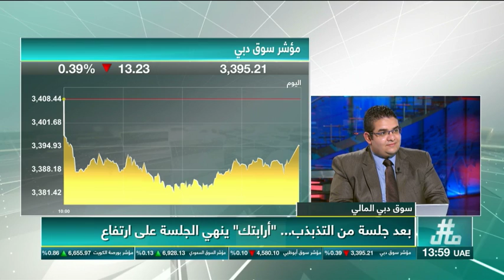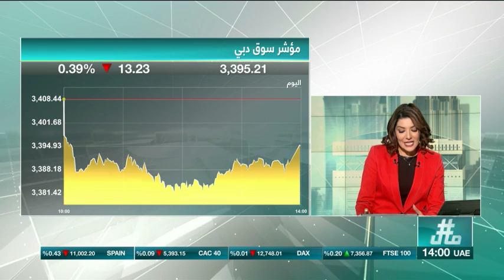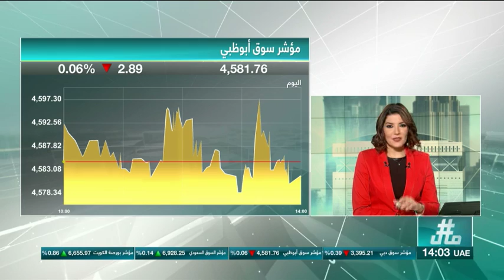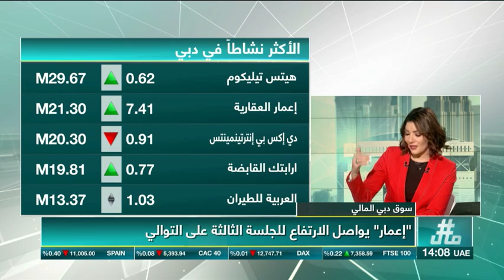هاشمال | نظرة مفصلة على أداء أسواق الإمارات المالية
مقابلة مع السيد طارق عيسوي - محلل مالي
ــــــــــــــــــــــــــــــــــــــــ
تابعنا على شبكات التواصل الإجتماعي: